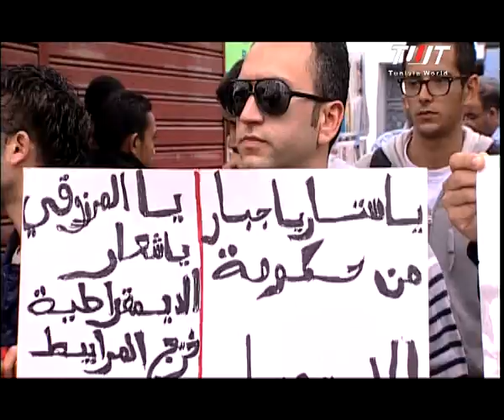تحقيقات الأحد - السلفية الجهادية في تونس ج4/4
الأحداث الأخيرة التي اسفرت عن مقتل شابين من التيار السلفي جعلت نجم السلفيين الجهاديين في تونس تطفو من جديد... تابعوا معنا في هذه الحلقة من تحقيقات الأحد تحقيقاً خاصاً على السلفية الجهادية في تونس بعد كل هذه التطورات